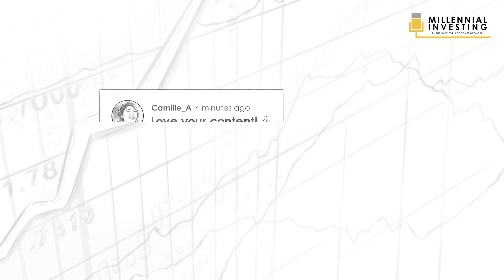Is Square (SQ) A Good Buy? w/ Robert Leonard (BONUS001)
On today’s show, I, Robert Leonard, provide our first bonus episode, in which I am discussing an investment thesis in Square, outlining how to value a stock, and analyze a company.

IN THIS EPISODE YOU’LL LEARN:
0:00:00 - Intro
0:02:15 - How to analyze a company
0:03:10 - Square stock analysis
0:11:07 - Competitive advantages of Square
0:24:42 - Risks of investing in Square